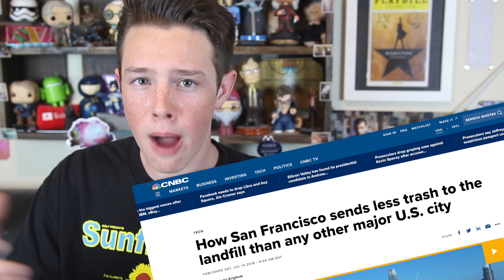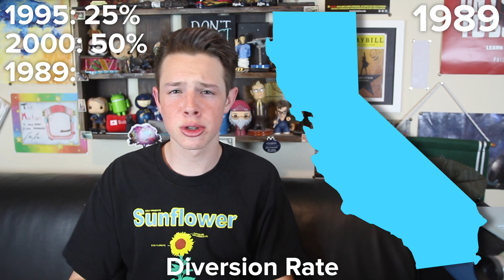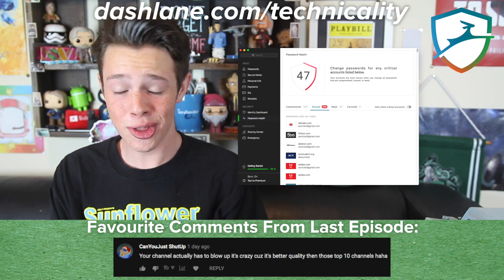San Francisco’s revolutionary compost program, explained.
The mind-blowing logistics of city-wide compost programs, and why we need them now, more than ever.

Thank you to South Valley Organics for letting me check out and take pictures of their awesome facility.

WORKS CITED:
I have a ton of sources for this video, so they'll be organized by section. The most important/used sources are listed first.

Part 1: Why do we need city-wide compost programs?

Part 2: How do city-wide compost programs work?

Part 3: What makes San Francisco’s compost program so great?

GEAR:
Main Camera
Main Lens
Lens 2
Lens 3
Main Microphone
Microphone 2
Main Tripod
Tripod 2
Microphone Stand
Audio Interface
Studio Lights

Thanks to DigitalDorn, Isobel Taylor, Jason Spriggs, Jools Elliott, Kevin McKain, Lane Erickson, Olle Kelderman, Paul Ginsherman, Reid Fishler, Rene Miklas, Ryan Fowler-Hughes, Roni Das, Sasamus, Tayler Heaney, and Trygve Vea for being Patrons!

Made with love by Alex Nickel.